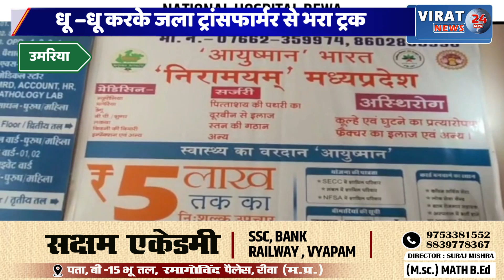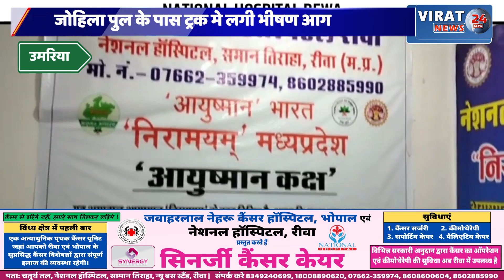ट्रक मे लगी भीषण आग धू –धू करके जला ट्रांसफार्मर से भरा ट्रक